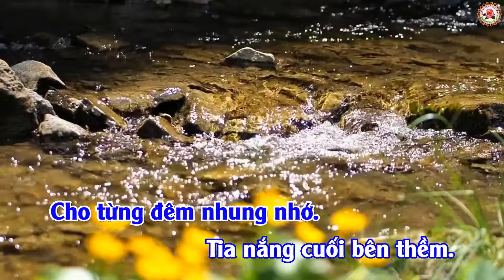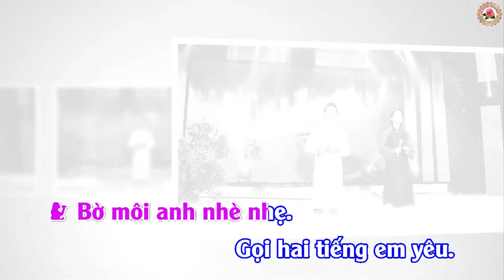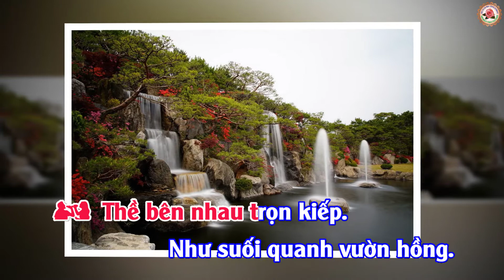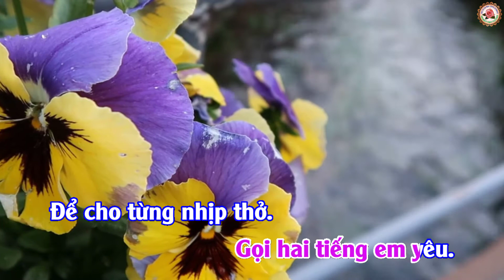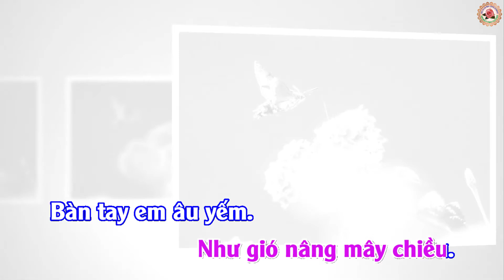NP09 VƯỜN HỒNG SUỐI QUANH Thơ Hữu Ý -Minh Trang Nhạc Giao Tiên CS Đình HộI-Hải Lý NTKÁODÀIMINHTRANG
NTK: Áo Dài Minh Trang Germany
VƯỜN HOA NGHỆ THUẬT HYMT